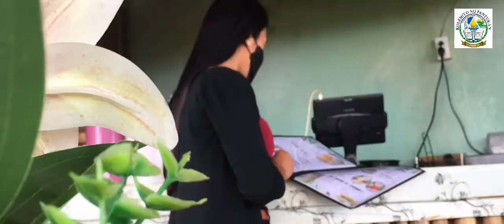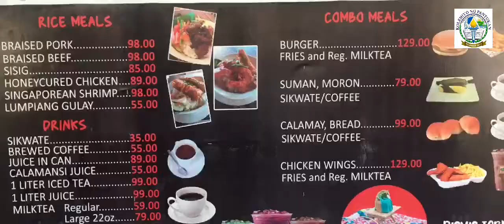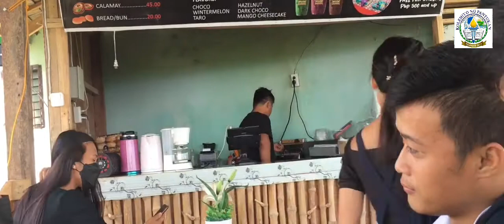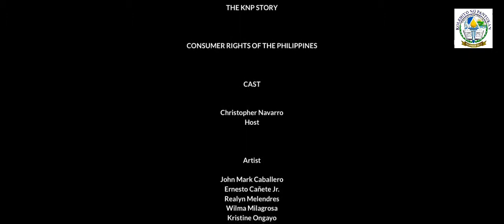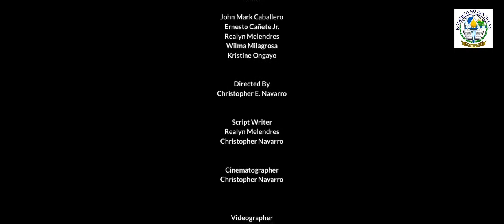KOLEHIYO NG PANTUKAN , CONSUMER EDUCATION/ SHORT FILM ABOUT CONSUMER RIGHTS IN THE PHILIPPINES DOC.